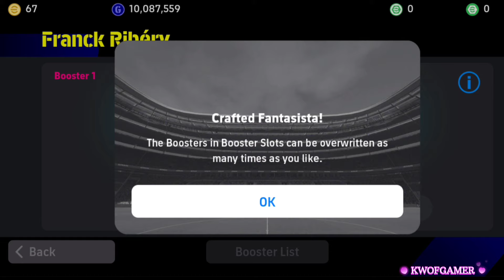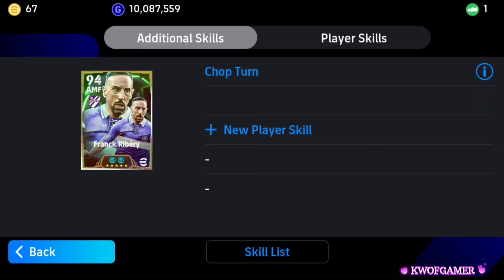How to train and customize frank ribery - efootball 2025